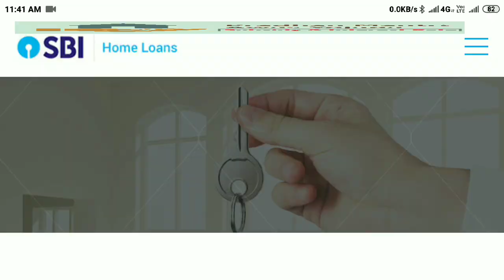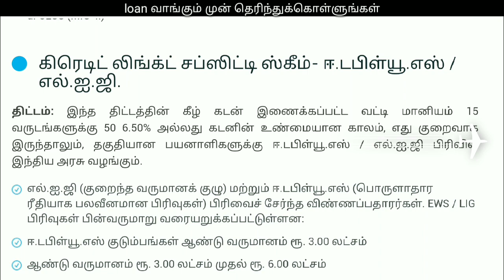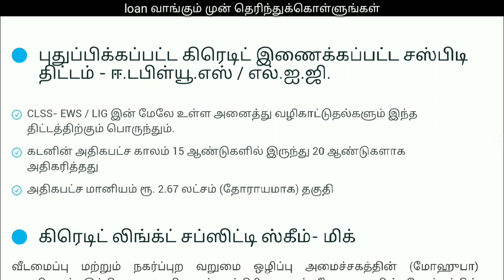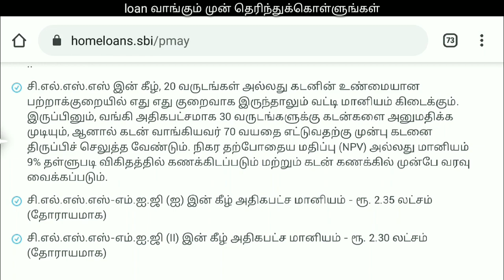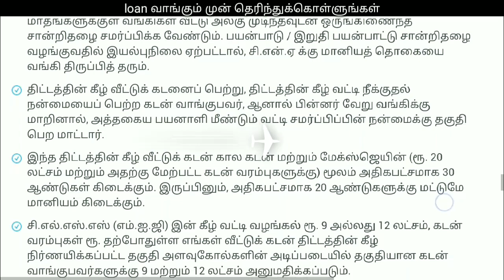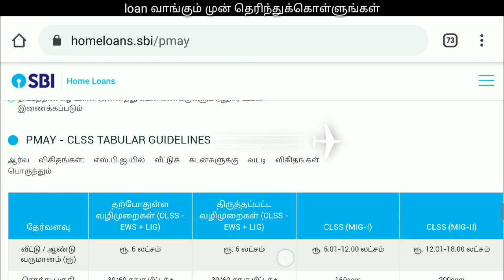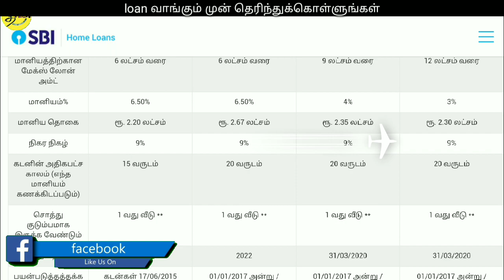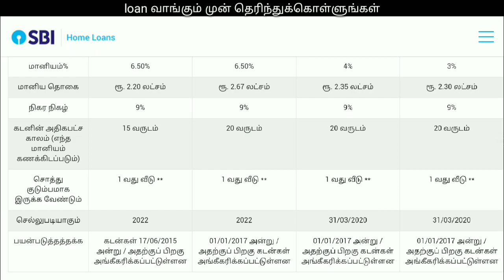அனைவருக்கும் வீடு திட்டம் யாருக்கு எவ்வளவு மானியம் உண்மை என்ன? | Pradhan mantri awas Yojana | PMAY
அனைவருக்கும் வீடு திட்டம் யாருக்கு எவ்வளவு மானியம் ₹2.20 லட்சமா? இல்லை 2.67 லட்சமா?  உண்மை என்ன? | Pradhan mantri awas Yojana | PMAY